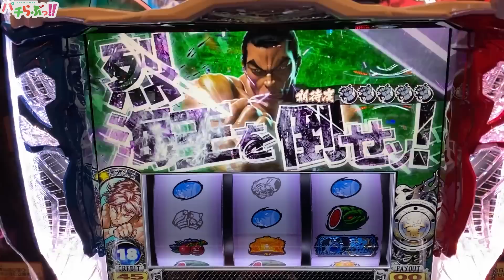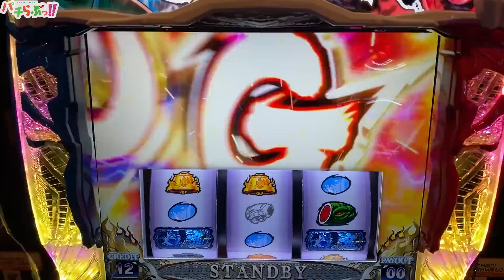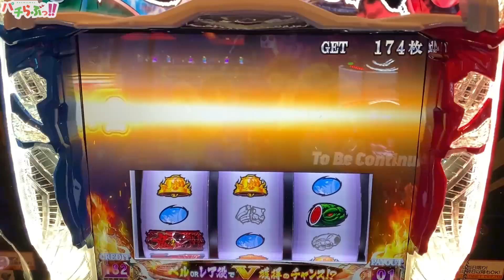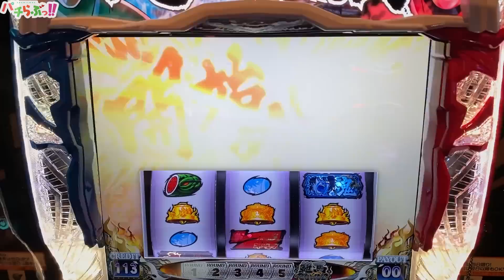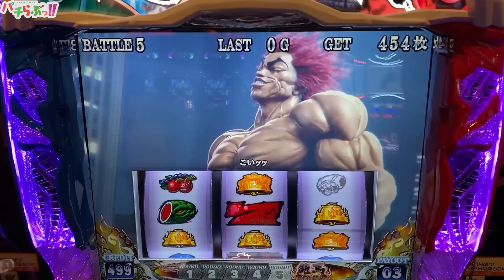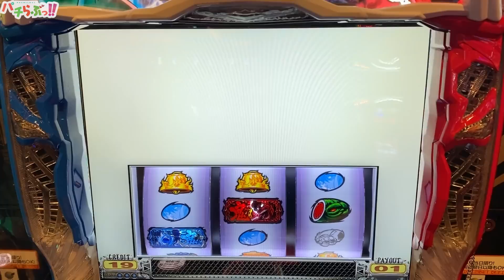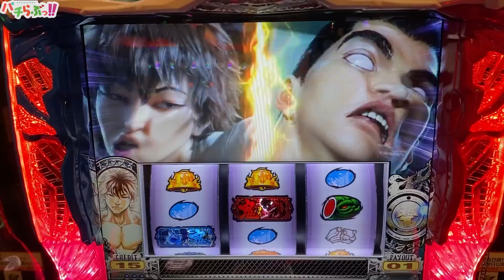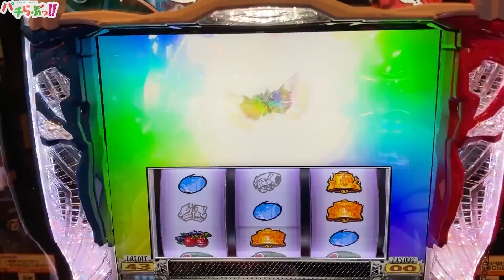スマスロ【バキ】新台初日に一撃18000枚出た激荒台を実践【パチスロ/スロット】新台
ヴァルヴレイヴよりは自力感多くて楽しいと思います。
ただ、、スマスロ自体やれそうな台が少なさ過ぎて逆に客飛ばないか不安・・・

スマスロ　Lバキ 強くなりたくば喰らえ!!!　新台
※当チャンネルで使用したテキスト、キャラ、ロゴ等の転用を固く禁じます ↓番長ZERO再生リスト